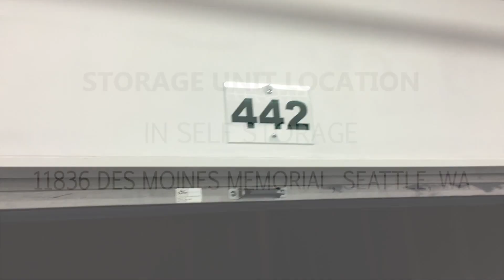In Self Storage Unit 442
In this unit you can spot a few boxes, posters, a night sand, lamp, miscellaneous furniture, movies, and other cool items